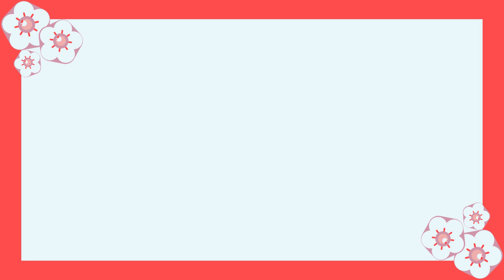আজ বাংলা মাসের কত তারিখ? | আজ আরবি মাসের কত তারিখ? | Bangla Date Today | আজকে কত তারিখ | 25-12-2023